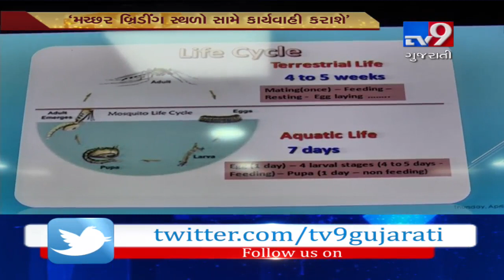'World Malaria Day': Authorities take resolution to make Ahmedabad 'Malaria Free' by 2022- Tv9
'World Malaria Day': Authorities take resolution to make Ahmedabad 'Malaria Free' by 2022